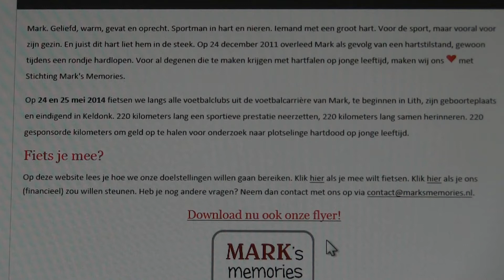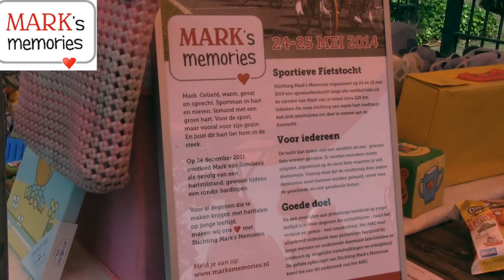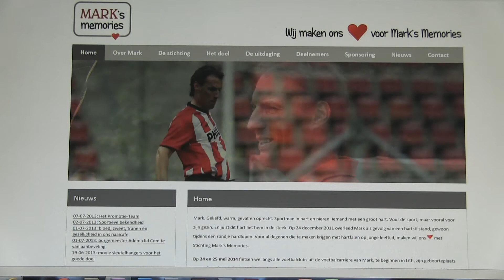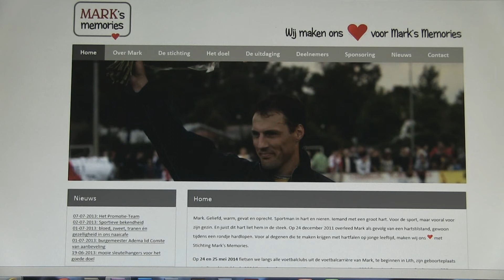Hetty vertelt over Mark's memories 7- 7- 2013